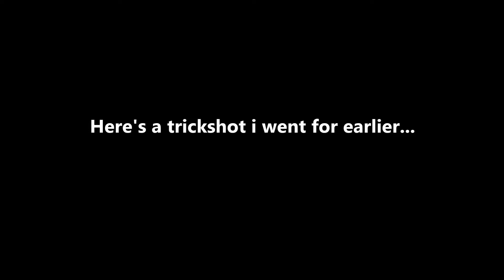The best trickshot ever....